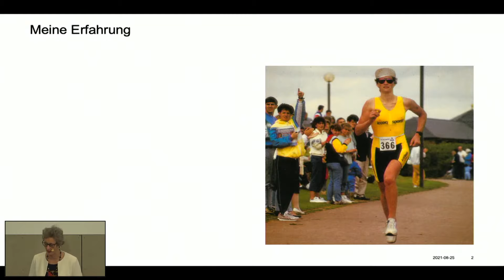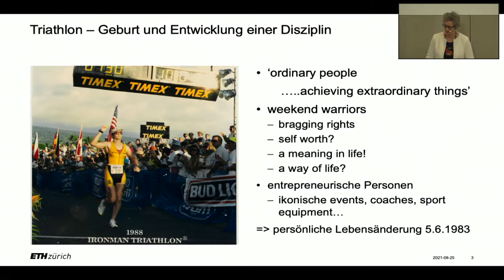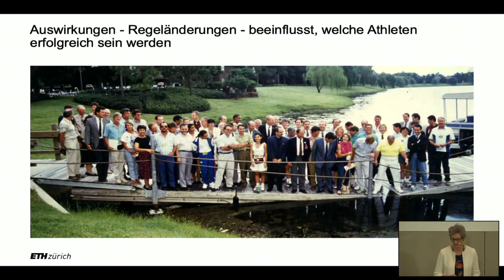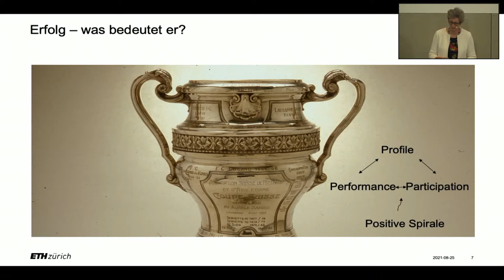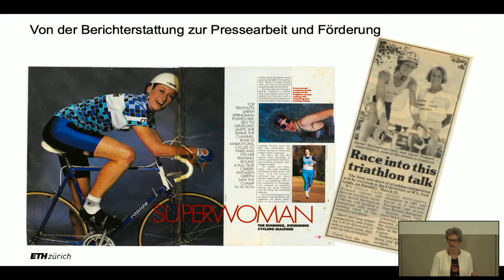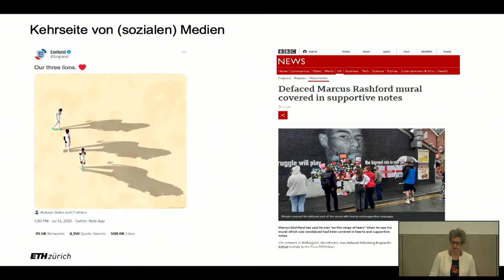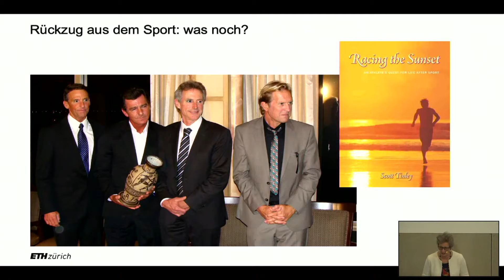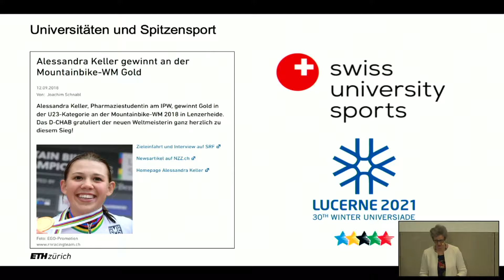Sarah Springman: Chancen und Risiken von Sportkarrieren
KARRIEREN IM SPITZENSPORT
Die Berner Forumsgespräche 2021 nehmen ausgewählte Aspekte des Massenphänomens «Sport» in den Blick und hinterfragen in drei Veranstaltungen seine Bedeutung als wichtigste Nebensache der Welt.
Die zweite Veranstaltung stellt den Spitzensport in den Mittelpunkt und fragt nach Chancen und Risiken von Karrieren im Hochleistungssport. Prof. Dr. Sarah Springman, dreifache Europameisterin im Triathlon und ETH-Rektorin beleuchtet in ihrem Referat Chancen und Risiken von Sportkarrieren.

Sämtliche Unterlagen und Aufzeichnungen zur Veranstaltungsreihe sind abrufbar.